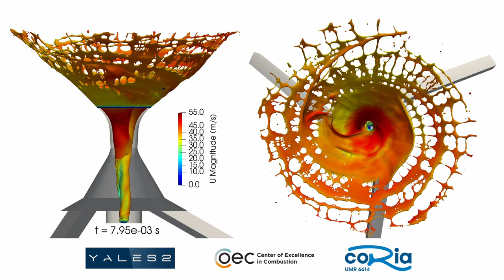[YALES2] Primary atomization from the CORIA Rouen Spray Burner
This video presents a Large-Eddy Simulation of the well-documented commercial swirl simplex atomizer used in the CORIA Rouen Spray Burner (CRSB) experiment (see TCS 8 The full atomizer geometry is simulated allowing to investigate the air-core dynamics in the in-nozzle flow as well as the liquid sheet formation and destabilization at injector outlet. A strong amplitude liquid sheet instability generated by the in-nozzle flow can in particular be observed. The numerical method used in the present work combines the Conservative Level-Set sharp interface method of Janodet et al. (2022) with dynamic mesh refinement of unstructured grids to describe accurately the liquid/gas interface dynamics. The imposed resolution around the interface is 1 micron. The simulation is composed of 800 million mesh elements and is run on 8,000 cores. The research leading to these results has received funding from the European Union’s Horizon 2020 research and innovation program under the CoEC project, grant agreement No 952181. This work was performed using HPC resources from GENCI-[TTGC] (Grand Challenge – Special grant No. spe00039).